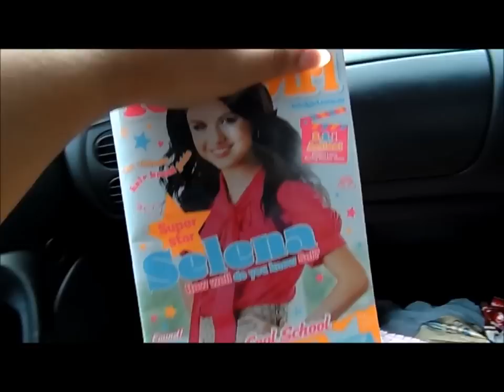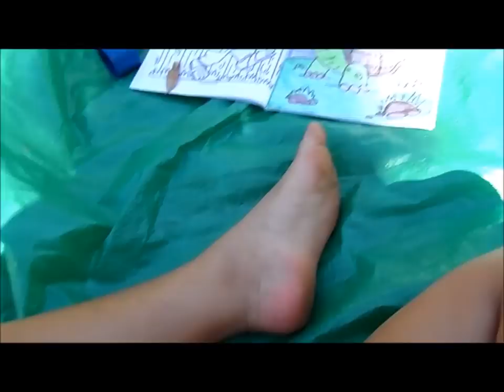The great big FernGully video!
A collection of footage from the FernGully ABDL camp! My gloriously beautiful costars are SweetFetish20 and my friend Monkey. :3